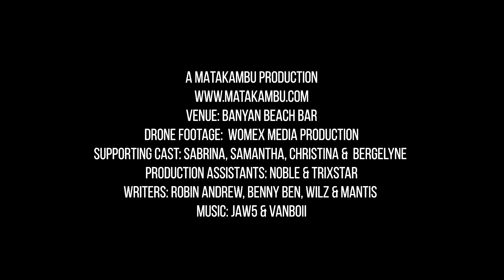Benny Ben, Wilz & Mantis - Night Shift (Prod. by Vanboii & Jaw5) [Official Music Video]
"Night Shift" Official Video Out! First big collaboration for our upcoming Ep "Afterhours: Tape 1" with Palm Tree Studios. Video done by Matakambu

Artists: Benny Ben / Wilz / Mantis
Produced by: Vanboii / Jaw5
Album: "Afterhours: Tape 1" EP

Kele Productions / Palm Tree Studios